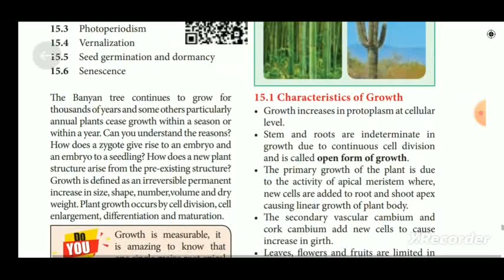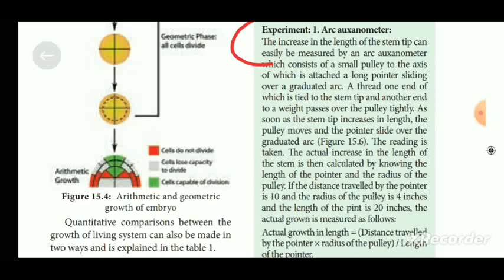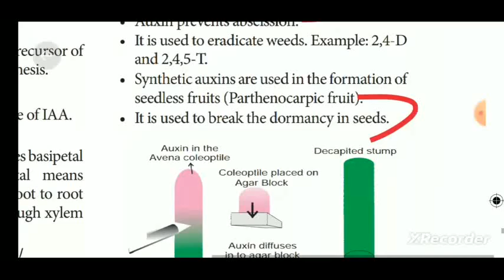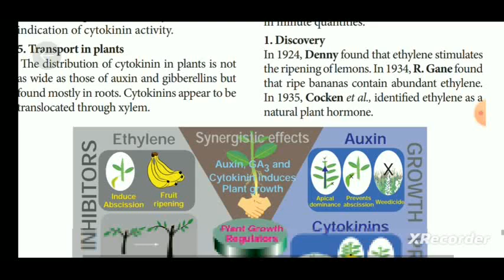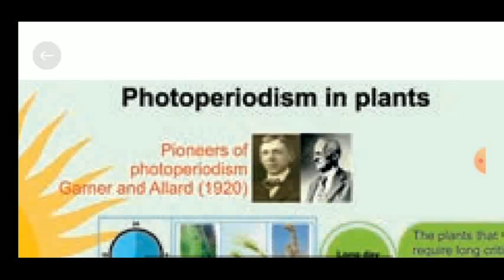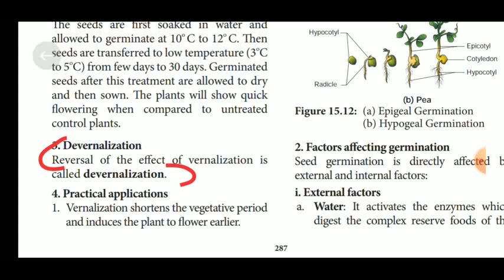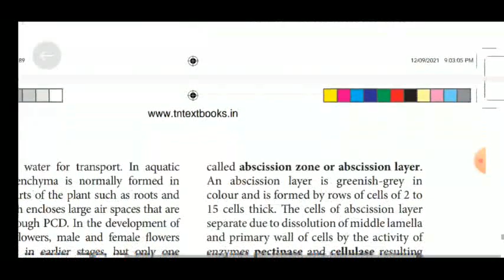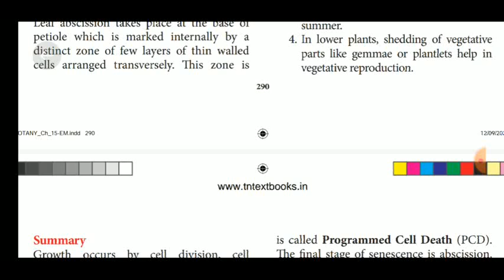11 th std(Em)/bio botany/lesson 15/book inside question answer